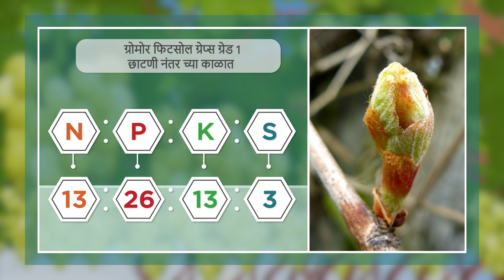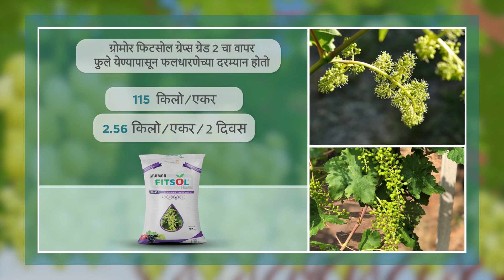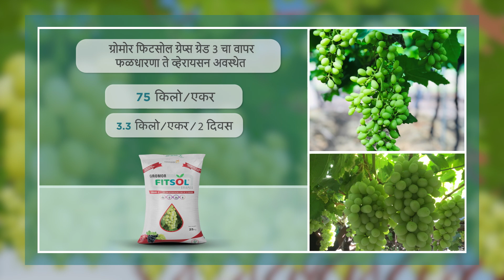GROMOR FITSOL GRAPES GRADE 1, 2 & 3 | 100% Unique water soluble fertiliser |Marathi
FITSOL Grapes is a unique 100% water soluble mixture of fertilizers developed for fertigation application in Grape crops. It contains Nitrogen, Phosphorous Potassium and Sulphur enriched with secondary and important trace elements. It is highly customized and recommended for Grape crops for higher productivity in terms of quantity and quality.

Features :

Complete nutrition solution with just with 3 fertigation grades
Based on stage specific nutritional requirement of the grape crops
Gromor Fitsol Grapes Grade 1 contains N:P:K:S-13:26:13:3, Grade 2 contains N:P:K:S-9:31:16:2 and Grade 3 contains N:P:K:S -10:0:35:4; along with other micronutrients like Mg, Zn, B, Fe, Mn, and Cu
Based on soil fertility status of grapes growing pockets and extensive multi-locational trials in India
Tailor made to produce export quality grapes

Benefits :

Balanced nutrition with ten essential nutrients results in better quality fruits.
Easy to apply and lesser number of applications is required which leads to labour savings
Yield improvement due to improved nutrient use efficiency with acidic pH & chelated nutrients
Results in better canopy development, uniform flowering and longer inflorescence leading to excellent berry setting and development giving export quality production.

Dosage :

Grade 1

Foundation pruning: Recommended during pre-bud differentiation (0-40 days) @ 25kg/acre
Fruit pruning: Recommended during bud burst flowering (0-30 days) @ 50kg/acre
Grade 2

Foundation pruning: Recommended during bud differentiation (41-65 days) @ 50 kg/acre
Fruit pruning: Recommended during flowering TO FRUIT (31-75 days)@ 115 kg/acre
Grade 3

Foundation pruning: Recommended during post-bud differentiation (66-120 days)@ 25 kg/acre
Fruit pruning: Recommended during fruit set to veraison (76-105 days)@ 75 kg/acre

FITSOL GRAPES : Complete fit solution for your crops